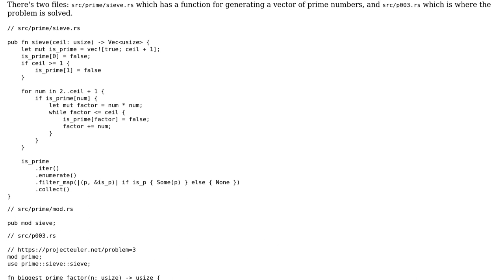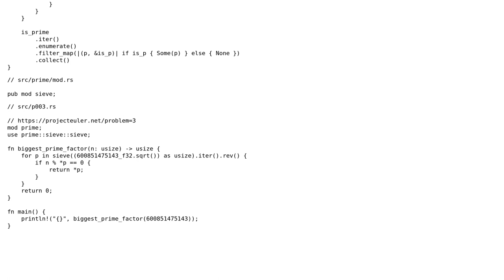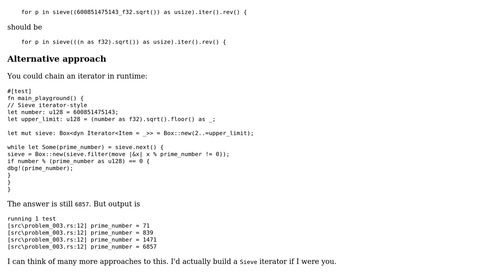Code Review: Largest Prime factor (Project Euler in Rust)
With thanks & praise to God, and with thanks to the many people who have made this project possible! | Content (except music & images) licensed under CC BY-SA | Music | Images & others | With thanks to user Zeta user TheStrangeQuark user Mossa and the Stack Exchange Network Trademarks are property of their respective owners. You are responsible for your own actions.